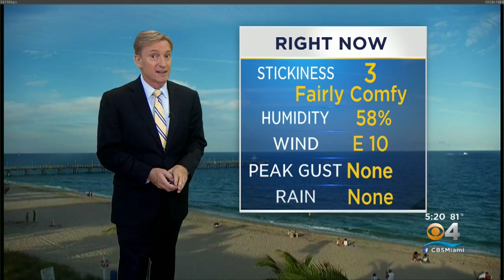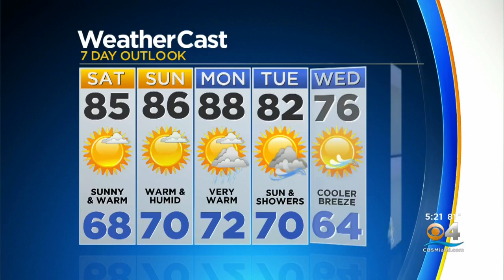CBSMiami.com Weather @ Your Desk 3-1-19 5PM